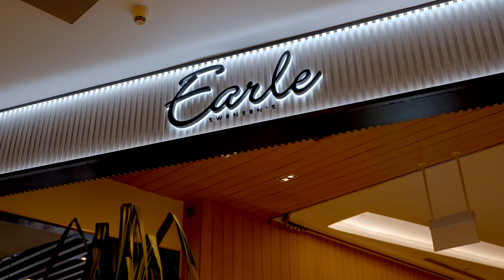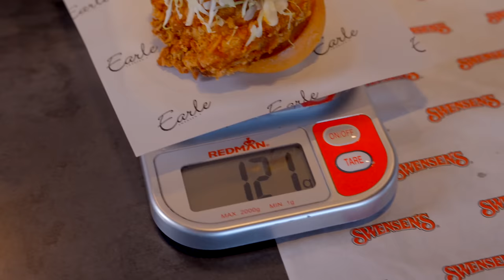INSANE 100 SLIDER EATING CHALLENGE! | 12KG (26.5 LBS) BIGGEST CHALLENGE I'VE EVER ATTEMPTED!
In this video, I embark on an absolutely insane food challenge that will push my limits to the extreme! Brace yourself for the mind-boggling 100 Slider Eating Challenge, where I'll devour a mind-blowing 12kg (26.5 lbs) of tantalizing sliders in one sitting. But wait, there's more! This challenge takes things to a whole new level with not one, not two, but three different flavors of sliders from Earle Swensens on the menu.

Get ready to feast your eyes on the ultimate gastronomic showdown as I tackle the epic trio of smashed beef sliders, haddock fried fish sliders, and katsu chicken sliders. Each one brings its own unique flavors and textures to the table, making this challenge a true rollercoaster of taste sensations.

Join me on this incredible food adventure as I take on the biggest challenge I've ever attempted. Will I be able to conquer the mountain of sliders before me? Will the flavors blend harmoniously or will one steal the spotlight? Tune in to find out as I push my appetite and determination to the limits.

Get ready to witness the ultimate slider feast unfold before your eyes. Let the epic 100 Slider Eating Challenge begin!

5 Purvis Street, #01-03, Singapore